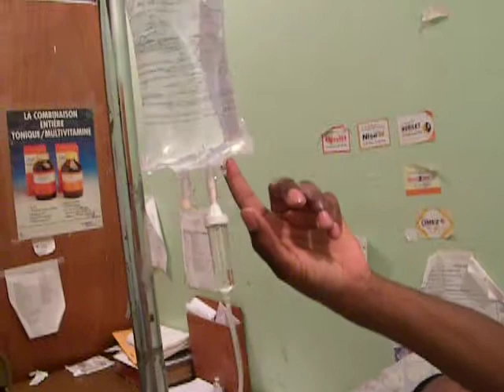video journal from the Haitian hospital.avi